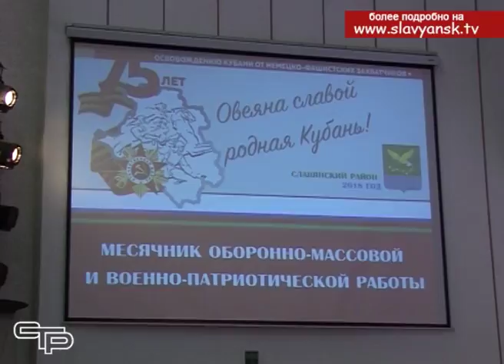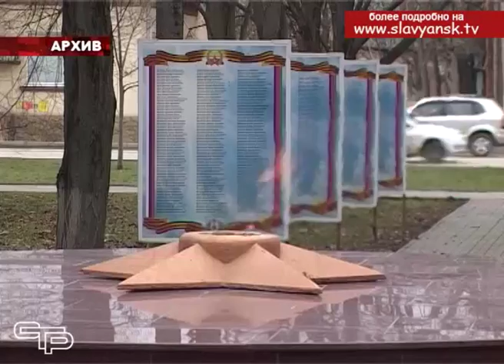23 января в Славянске торжественно открыли месячник оборонно массовой и военно патриотической работы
Традиционно с 23 января по 23 февраля в Краснодарском крае проходит месячник оборонно-массовой и военно-патриотической работы. Его цель - воспитание у молодого поколения чувства патриотизма, любви к родной стране и родному краю, желания служить своей большой и малой Родине. В этом, юбилейном для Кубани году, месячник посвящен 75-летию освобождения Краснодарского края от немецко-фашистских захватчиков и проходит под девизом «Овеяна славой родная Кубань!». Торжественное открытие месячника в Славянском районе состоялось в городском Доме культуры.